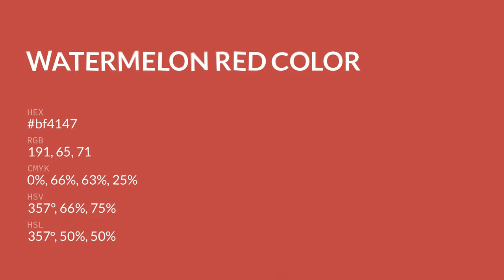Watermelon Red color bf4147 hex color - Red color - Cool color bf4147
What color is Watermelon Red ? bf4147 hex color - Red color - Cool color bf4147

Hex bf4147 Color Code is also known as Watermelon Red color.